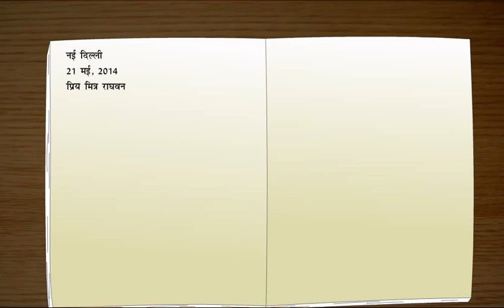Hindi4 Ch11 Dharmashala ki Sair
Dharmashala ki Sair